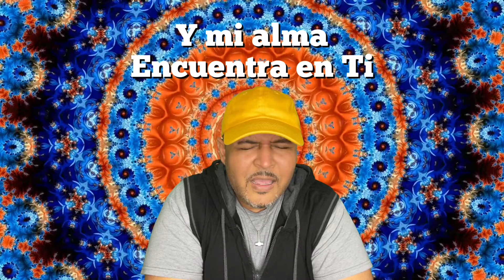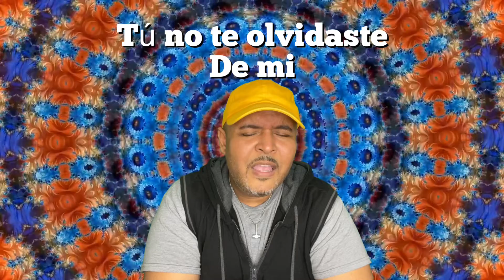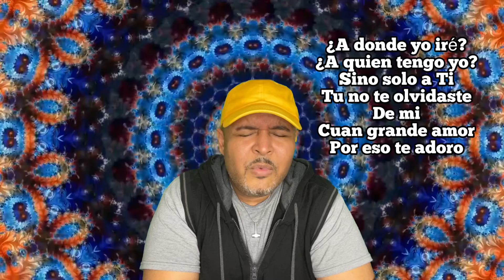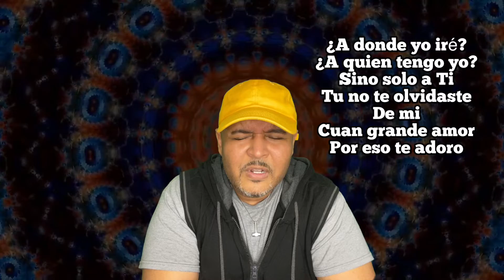¿A donde yo iré? (Canción original de Michael Nina)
Una de las canciones que escribe este mes durante mis momentos a solas con Dios.  Recordaba momentos en los cuales, si no hubiera sido por la gracia y la misericordia de Dios, yo no estuviera vivo.  El temor le llega a todos, y a todos le llega de diferente formas y a través de diversas circunstancias… pero el temor, el miedo, no espanta ni tampoco asusta a Dios… Dios venció mis temores y pude adorar a través de esas cosas que tuve que atravesar solo con Dios.